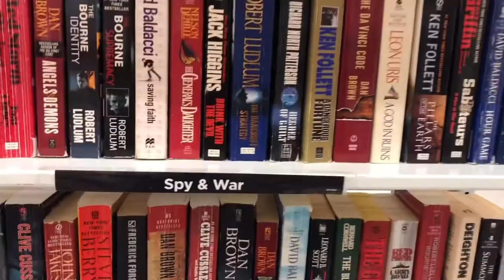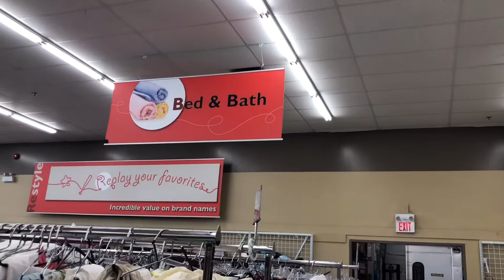Thrift with me with 20$ budget |thrift shop| wide and fabulous!!!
This thrift shop is a suitable place for all ages!!! They have products for infants and toddlers, for teen Agers, for adult and elders, wether your looking for toys, books, glasswares, bakeware, furnitures, linen or beddings, clothing, shoes etc. that you might need for daily life they have it in this store. Thrifting is a wise way of spending and saving money now a days sooo thrift more momolovers ❤️❤️❤️